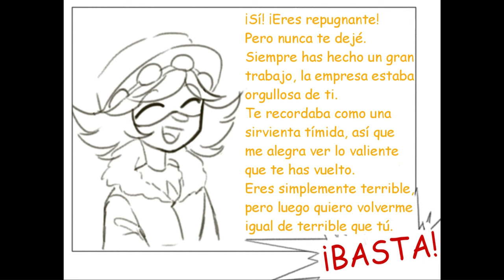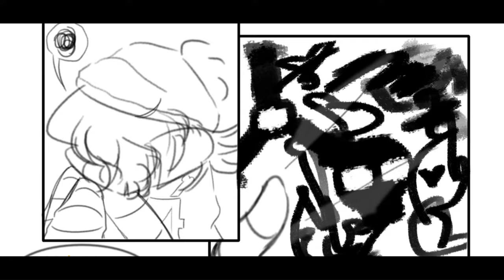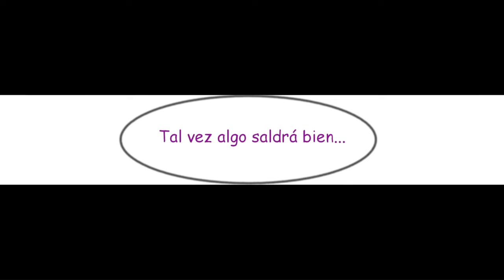Murder Drones-Malentendido (Cómic Español)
Voces:
Uzi: @Junnybiss
V: @Flo0753-u5s
N: @xiaelieskun